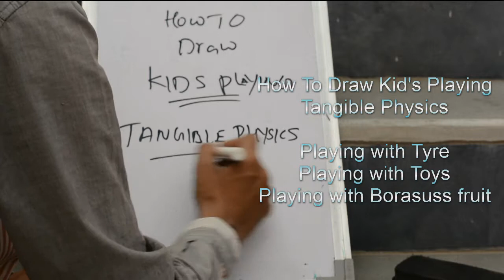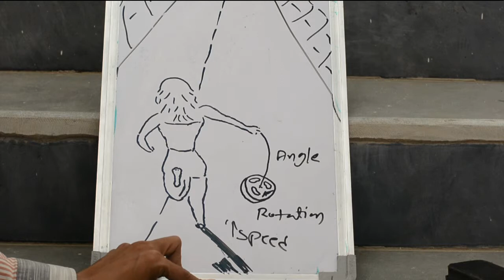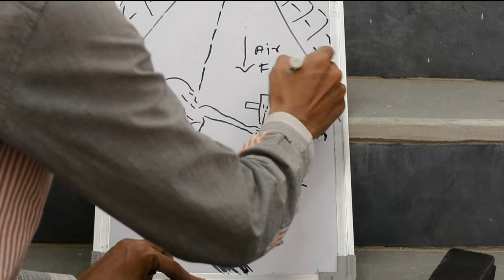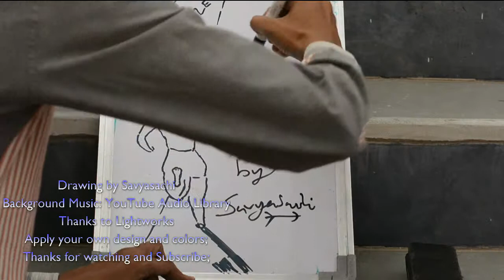How To Draw Kid's Playing - Tangible physics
How to draw kid's playing with tyre, toys, borassus
Tangible physics in playing...